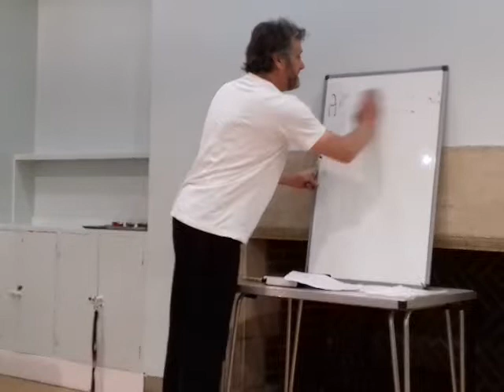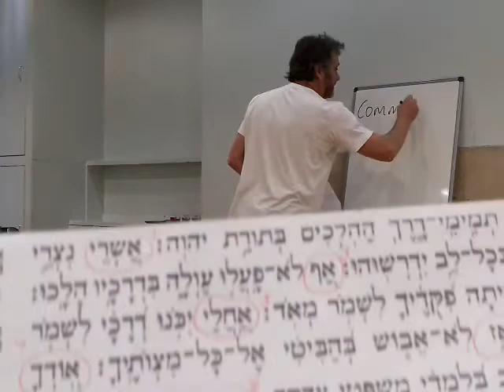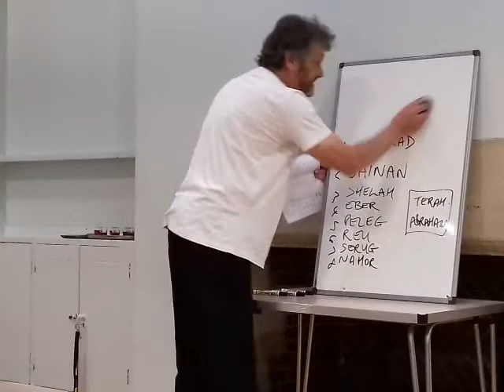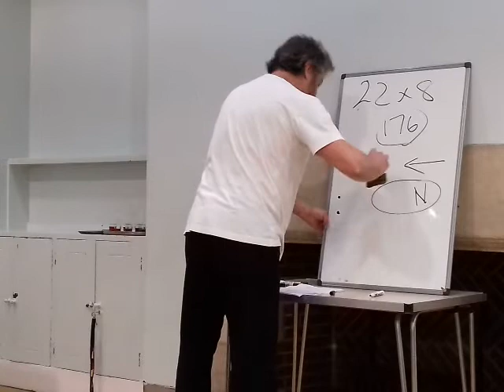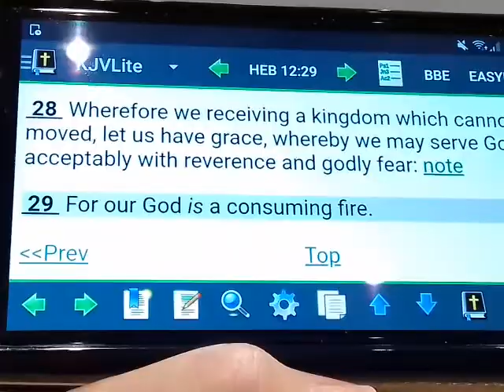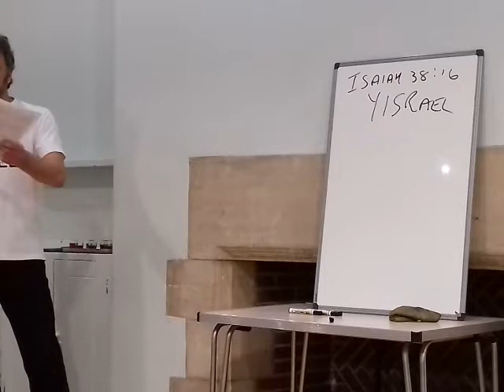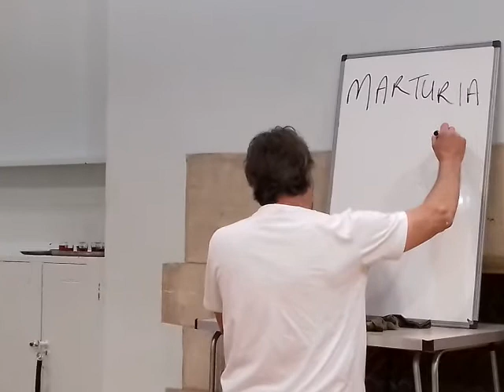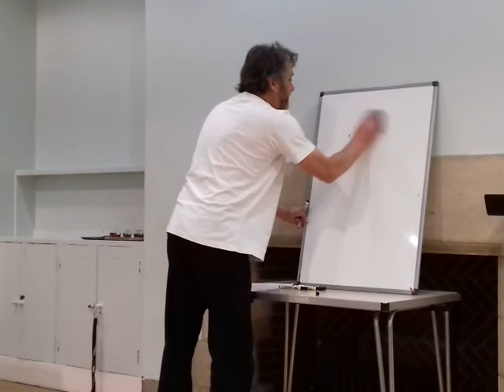ABECEDARIAN / Psalm 119 by Mark. Sunday 19 May 2019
Mark teaching from Psalm 119 at Keynsham Fellowship on Sunday 19 May 2019.

With this in mind read the whole of Psalm 119. 📖